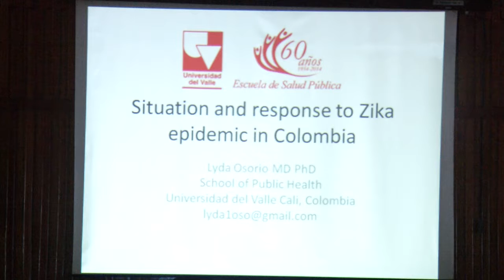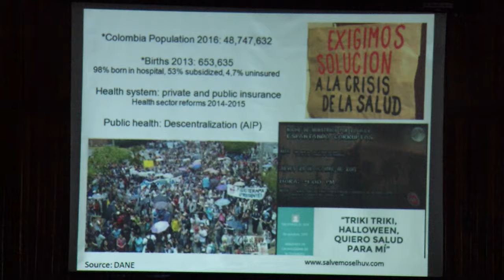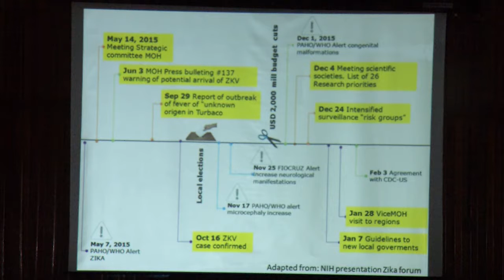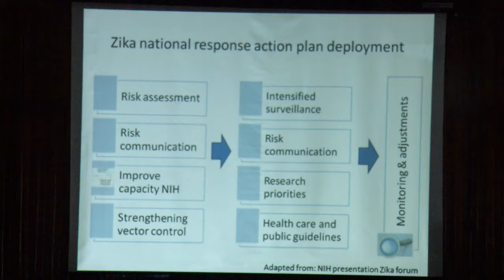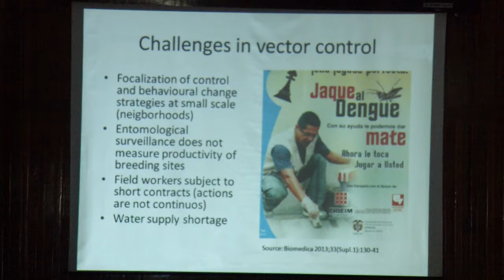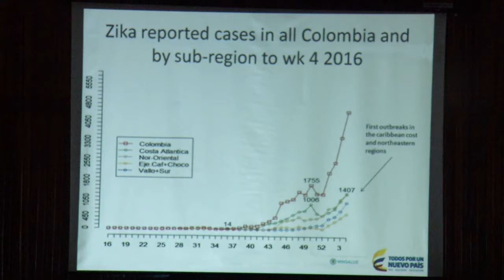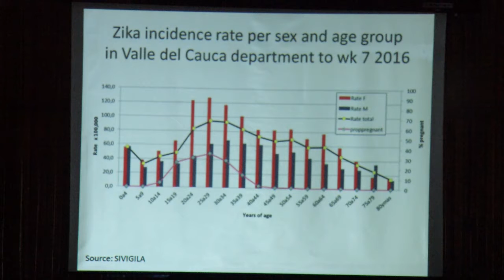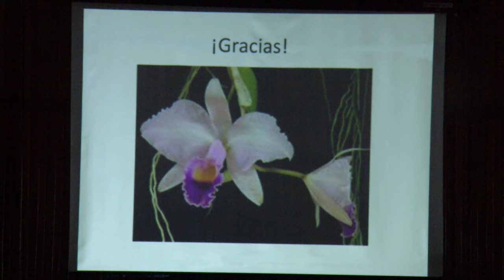Lyda Osorio - Workshop Internacional sobre Vírus Zika - Fiocruz PE